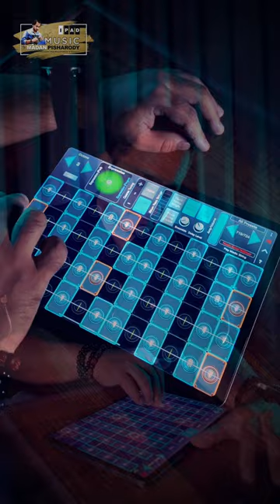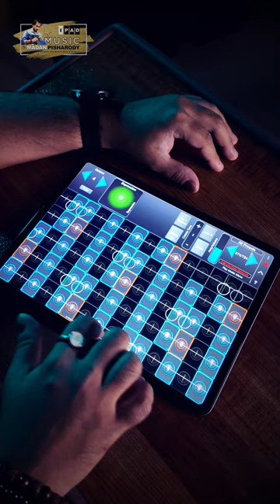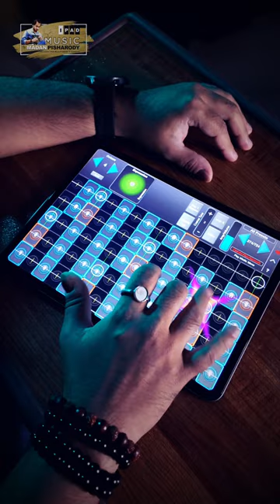Periyone/Benevolent Breeze - Aadujeevitham/Goat Life (Geoshred)| ft. Madan Pisharody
Periyone/Benevolent Breeze - Aadujeevitham/Goat Life (Geoshred iPad Music) performed by:

iPad Music produced by - @ipadmusicmadan

Apps used -  @GeoShred
Bass Flute & GeoFLute by Swam powered by @AudioModeling

Special thanks @navneethsundar  @JordanRudessKeys @followingmahesh

Music Programmed, Arranged: Madan Pisharody

Mixed at @swarlayamusic  studios

Filmed by : @Ukestar_sanskruti
Original song credits:

     Song: Periyone/ Benevolent Breeze
     Movie: Aadujeevitham/ The Goat Life
     Sung by: @JithinRaj @RafeeqAhamedOfficial

 / swarlayamusic

Swar Laya Music Production is a team of budding musicians. We'll soon be uploading more covers and OCs.